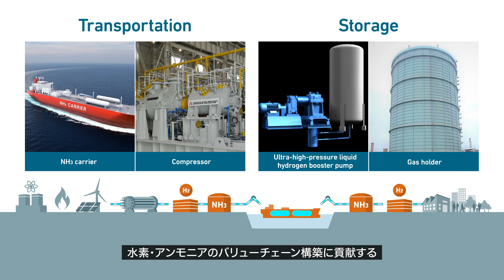三菱重工 / カーボンニュートラル実現に向けた「水素・アンモニア バリューチェーン」の構築（Short Ver.①）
カーボンニュートラルを実現するためのカギは水素・アンモニア。三菱重工グループは水素・アンモニアの製造、輸送、貯蔵、利用に至るまで、各地域特性に応じたバリューチェーン構築に取り組んでいきます。